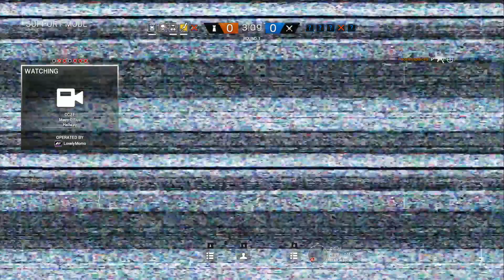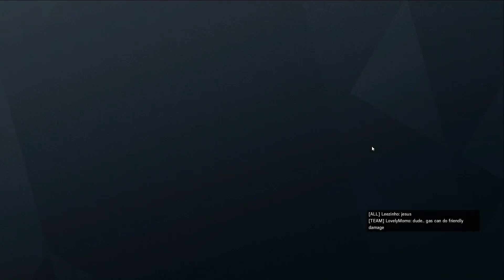Rainbow Six Siege with Northernlion and Wolf [Episode 50]